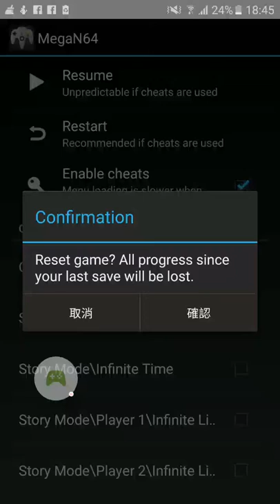MegaN64 (N64 Emulator) - 2017-06-20 SSB64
MegaN64 (N64 Emulator)

- 在 Android 裝置上透過 Google Play 遊戲錄影